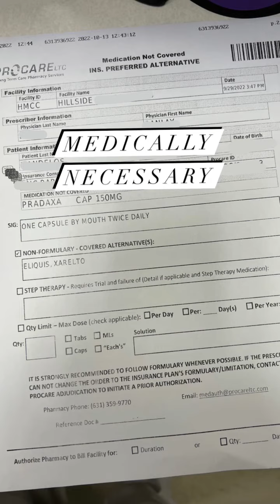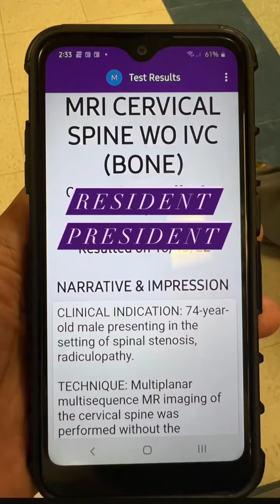6th Month as NursyKatie